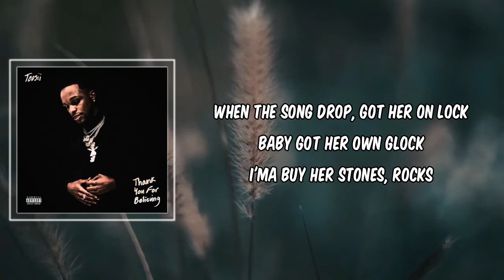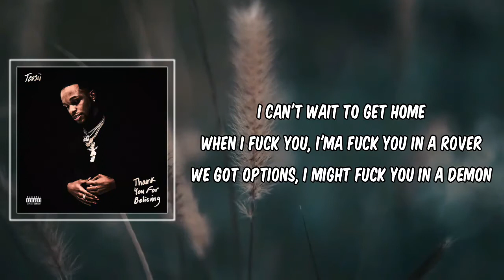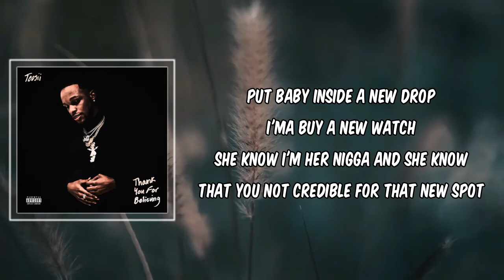5'5 (Lyrics) - Toosii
5'5 by Toosii
Album: Thank You For Believing

5'5 Lyrics:

Where I go, I'm spotted
(For real and that's no question)
And anything I want, I got it
(No frontin' and no guessin')
Five-five with brown eyes
(Caramel complexion)
Smile like the sunrise
(Body like heaven)

Met that lil' baby a week ago and I ain't care 'bout who she know
I got secrets and I can't keep it
I think you should know
Five-five and she too fine
I got that fever, baby, you mine

I can't wait to tell her that I love her
You know I love it when she fuck me
Way she fuck me, got me feelin' like she mean it
I know she a angel, catch 'em angles when we fuckin'
I'ma fuck her
When I fuck her, I'ma do it like a demon

Elevated to wait too long
Gon' put her on top
This her favourite song
When the song drop, got her on lock
Baby got her own Glock
I'ma buy her stones, rocks

Diamonds, 'cause she a diamond, she own lots
And the better part about it, got her own spot
Snitch on me, she know not
Play around and she gon' cry

I was readin' Rosetta showin' every letter
Audemar for the A and B, I'm doin' better

I tote my own Glock
VVS, my stone pop
Skreet, nigga bitch
In my Birkin I hold my nigga wap
G5 flights, we fly private, pack my nigga chop
In love with a stepper so don't make me send a nigga drop

I can't wait to get home
When I fuck you, I'ma fuck you in a Rover
We got options, I might fuck you in a Demon

Rap bitch but he got me singin'
Six foot, he swingin'
I might let you bring a bitch and double team him

Put baby inside a new drop
I'ma buy a new watch
She know I'm her nigga and she know that you not
Credible for that new spot
I got it
'Cause she ain't worry 'bout shit
'Cause she know I'm a top shotter

Bring her to the hood, she know she fuckin' with a G
Everything she done seen, gonna keep it low key
If she don't swear to die, everything went on me
If you gassed up, you won't even get stuff on me